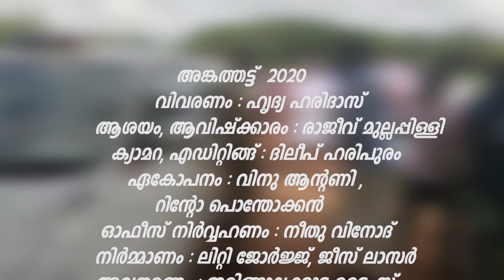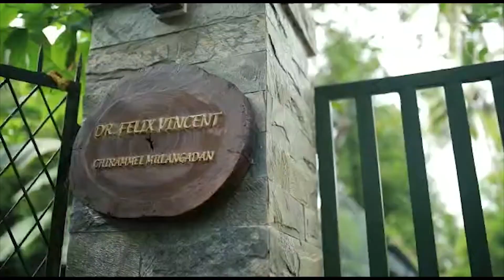അങ്കത്തട്ട് - 2020 വാർഡ് - 19 (മാർക്കറ്റ്)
ഇരിങ്ങാലക്കുട നഗരസഭ
അങ്കത്തട്ട് - 2020

വാർഡ് - 19 (മാർക്കറ്റ്)